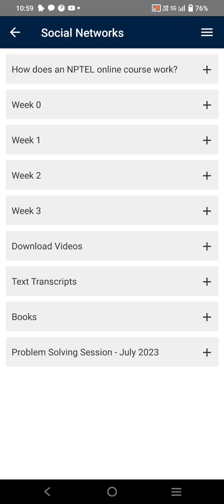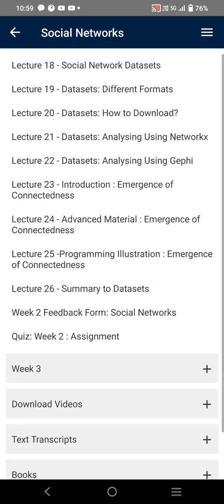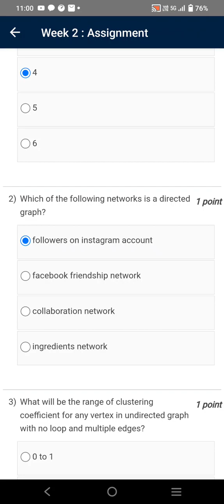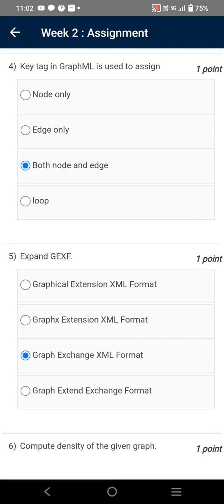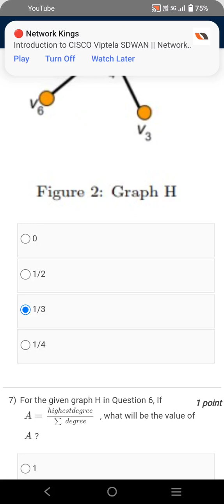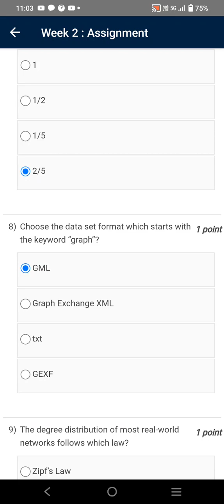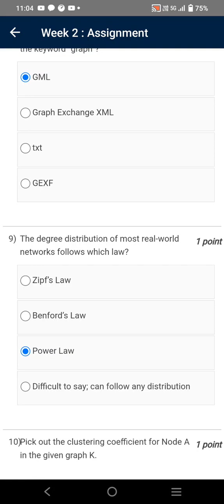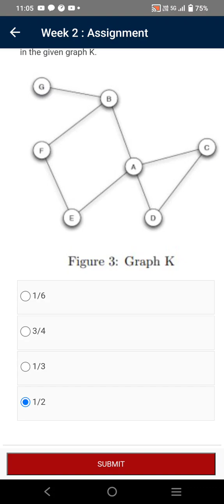Social Networks | Week 2 Quiz | Assignment 2 Solution | NPTEL | SWAYAM 2023